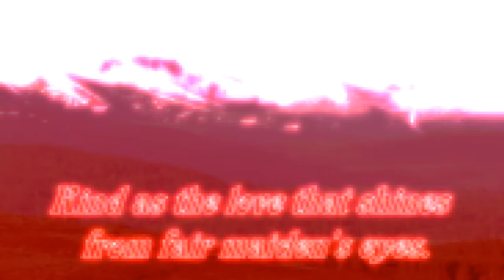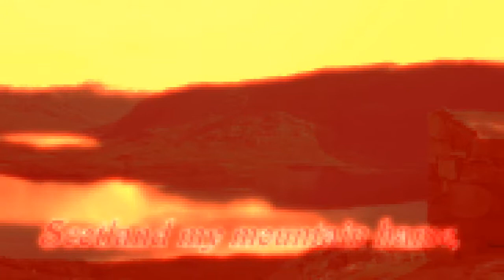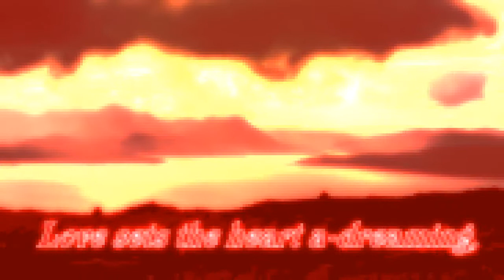Scotland The Brave (Earrape)